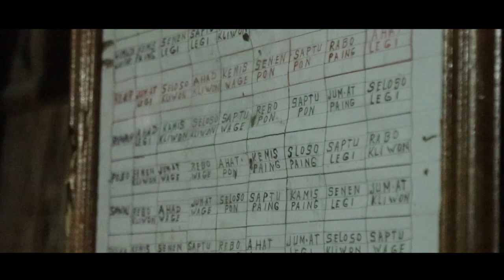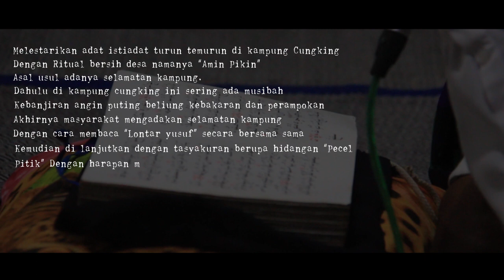Ritual bersih desa "Amin Pikin" Kelurahan Cungking Banyuwangi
Melestarikan adat istiadat turun temurun dikampung Cungking Kec. Banyuwangi dengan ritual bersih desa namanya Amin Pikin.

Asal usul adanya selamatan kampung.
Dahulu dikampung cungking ini sering ada musibah kebanjiran angin putting beliung kebakaran dan perampokan akhirnya masyarakat mengadakan selamatan kampung dengan cara membaca lontar yusuf secara bersama sama kemudian dilanjutkan dengan tasyakuran berupa hidangan Pecel Pitik. Harapannya meminta kepada Alloh SWT supaya kampung ini terhindar dari musibah.